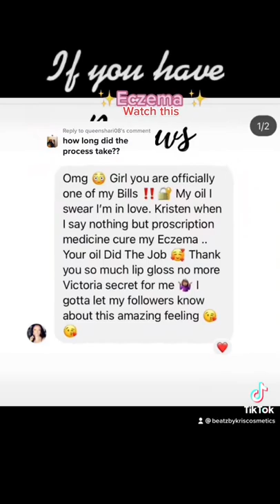Must seee ❤️🤗eczemarelief